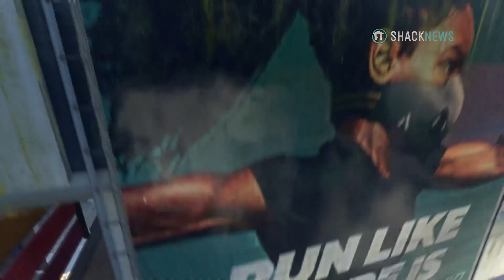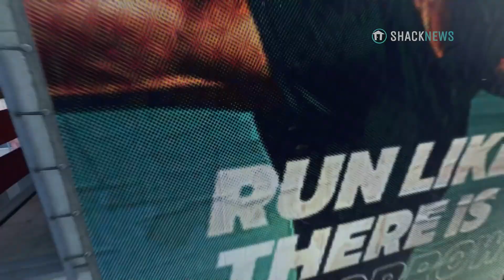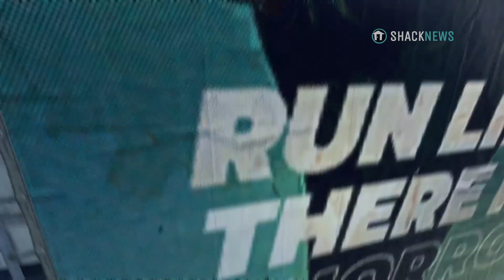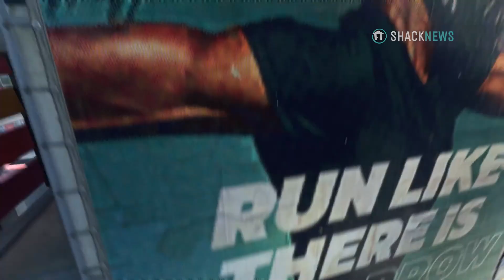Dying Light 2 Studio on Post Launch Support & Community Feedback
It's been a year since Techland crossed the finish line and released Dying Light 2: Stay Human. It was an ambitious effort from the studio, one in which they looked to take the tried-and-true premise of the zombie apocalypse and craft a fleshed out (no pun intended), fully realized world. The team's efforts continue, even as the game hits its first anniversary. To celebrate the occasion, Shacknews reached out to Franchise Director Tymon Smektala to talk about it.

Smektala talks about the first year of Dying Light 2, some of the challenges of the game's development, and what the future holds for the game and for Techland as a whole.